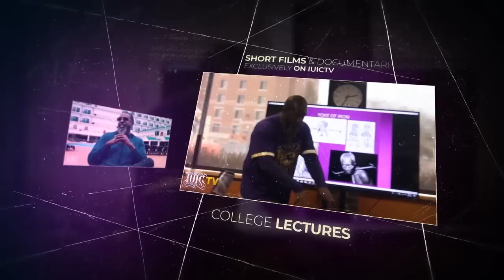No Pastor, Young Black Men Do Need To Hear This